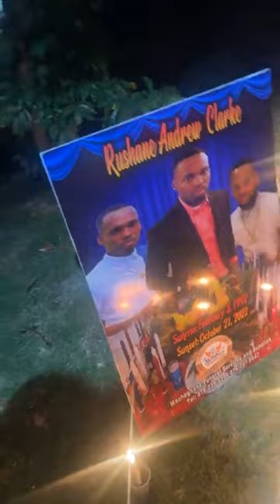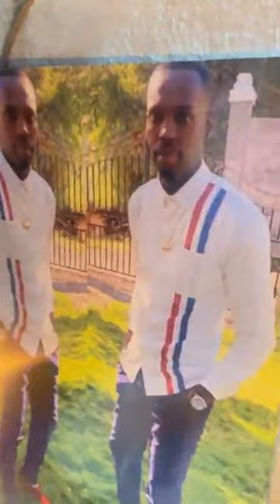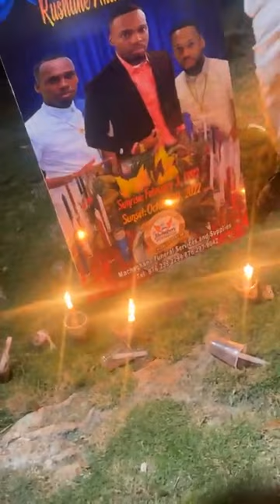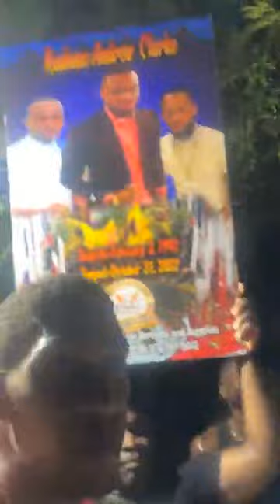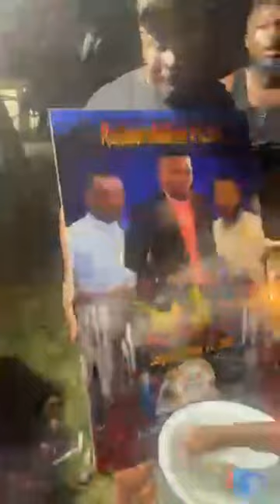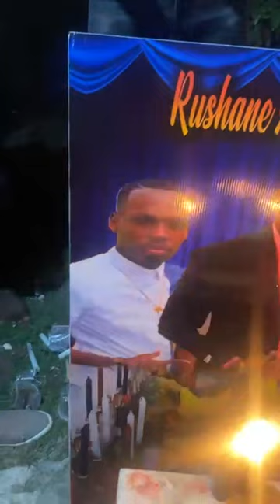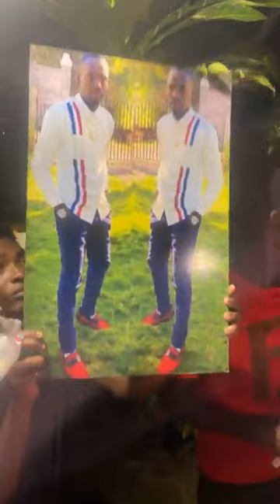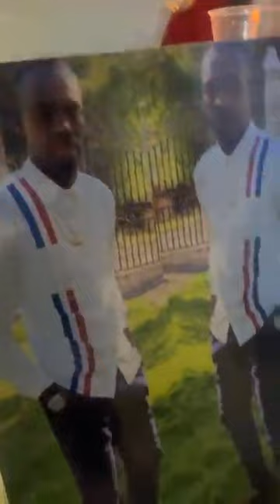Candle light for rushane clarke it is very sad R.I.P bro bro